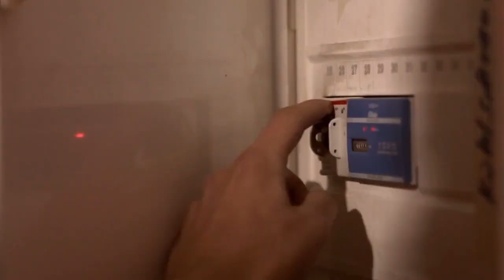HB - Beerboard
These guys had a smart idea:

Create a beerboard to fetch up your friends, to transport the case and to sit together enjoying HB PURE. The Beer to Friendship.

By Julius Montgomerie Luger, Clemens Friese and Mike Schneider

Commercial // Hofbräu Trophy // Filmschoolfest Munich